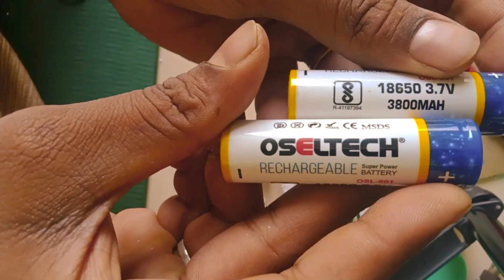Wind-Powered Car: A Fun and Educational STEM Experiment | Robotics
Embark on a fascinating exploration of the STEM (Science, Technology, Engineering, and Mathematics) world with this captivating project video! Join us on a journey of innovation as we delve into the intricate process of building a wind-driven car. Witness the construction using four carefully selected motors, two motor shafts, a battery-operated motor, and a specially designed propeller, all meticulously assembled to harness the boundless power of wind energy.

Throughout the video, we unravel the principles of renewable energy and engineering, offering valuable insights into the mechanics behind this hands-on project. Our carefully chosen components include not only the motors and propellers but also two Li-ion batteries strategically placed for optimal efficiency. The battery casing atop the car showcases the seamless integration of technology into the design.

As we meticulously assemble each component, we not only create a functional wind-driven car but also provide a unique and engaging learning experience. This isn't just about building a vehicle; it's an adventure into the heart of STEM education.

Discover the seamless integration of science and creativity as we demonstrate how to turn theoretical concepts into a tangible, moving project. Whether you're a student, educator, or enthusiast, this video promises a blend of fun and education, complete with detailed insights into the key components that make this wind-driven car come to life.

Come along and be a part of this exciting journey! Join us as we inspire the next generation of innovators through the magic of wind energy and the thrill of hands-on learning. This project isn't just about moving a car; it's about moving minds toward a future fueled by knowledge and creativity.